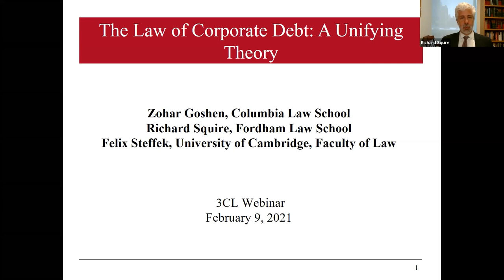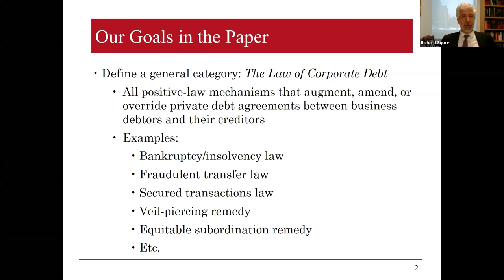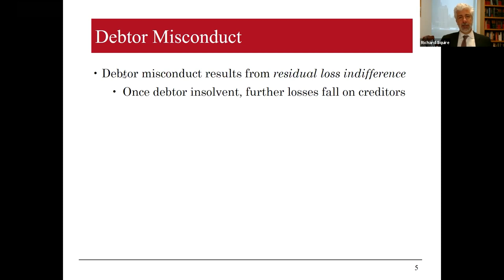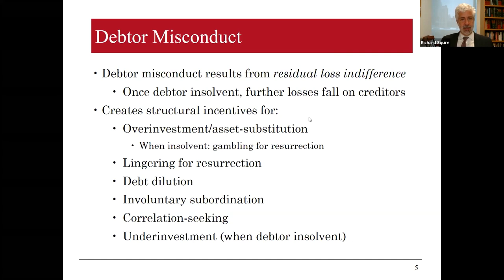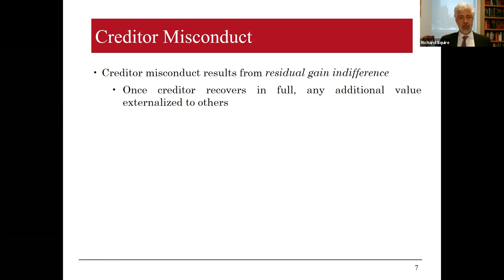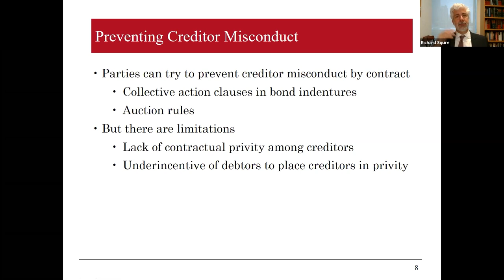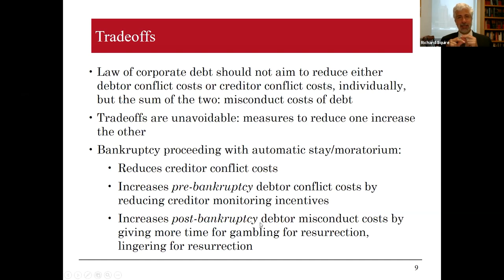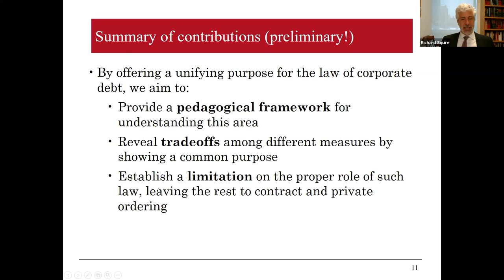The Law of Corporate Debt: A Unifying Theory: 3CL Webinar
Speaker: Professor Richard Squire (Fordham Law School)

Chair: Felix Steffek (University of Cambridge)

We offer a theory of the law of corporate debt: the numerous statutory and judge-made mechanisms that augment, amend or override contracts between business corporations and their creditors. Examples include bankruptcy law, fraudulent-transfer law, secured transactions and veil piercing. We argue that the proper role of all such positive-law mechanisms is to reduce the conflict costs of debt, which result from the conflict of interests produced by the structure of debt claims. That structure induces corporate debtors and their creditors to engage in value-destroying conduct that benefits the actor not by creating wealth but rather by shifting losses onto others. Coordination costs and uncollectable damages constrain contract law’s capacity to deter such conduct. But positive law cannot eliminate the conflict costs of debt altogether; there is an unavoidable tradeoff between the costs of debtor control and the costs of creditor control.

Professor Richard Squire has been a member of the faculty of Fordham University School of Law since 2006. He publishes primarily on the subjects of corporate law and corporate bankruptcy, and he has also written articles on antitrust and securities regulation. His articles have been published in the Harvard Law Review, Yale Law Journal, Columbia Law Review, University of Chicago Law Review, and the Journal of Law and Economics, among other journals. Professor Squire holds a J.D. from Harvard Law School and an MBA from Harvard Business School.